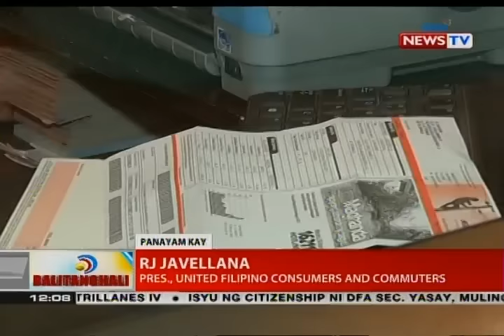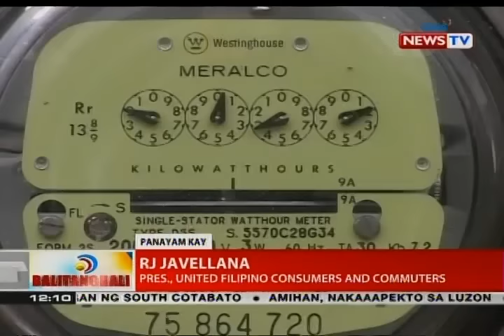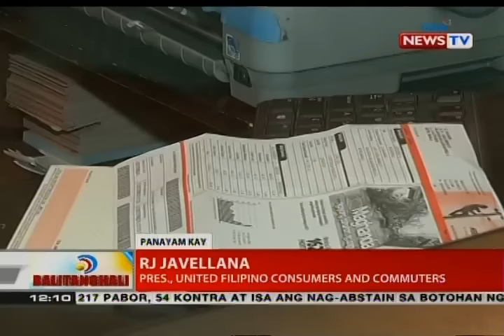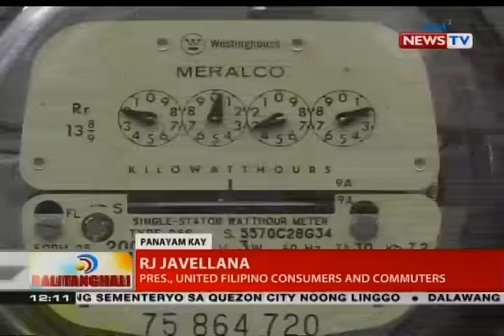Javellana: Kailangang palakasin ang ekonomiya